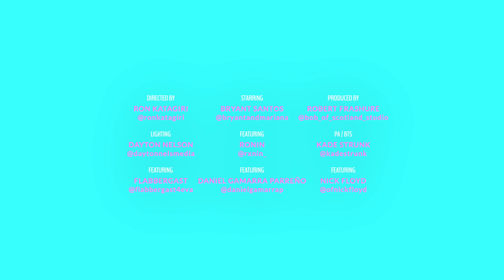Behind the Scenes | "Nasty" by Ariana Grade ft. Bryant Santos x Mariana Grande-Addiction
Behind the scenes recap of Bryant Santos x Mariana Grande-Addiction's Music Video shoot to "Nasty" by Ariana Grande. Had such a blast working on this project, Bryant / Mariana had such radiant energy the entire time on set, and we were blown away with their talent!

Please check out the original music video over on Bryant's instagram!

Director & Editor: @ronkatagiri
Produced by: @bob_of_scotland_studio
Song by: @arianagrande
H&MU/Wardrobe: @kinseykissah
Production Assistant & BTS: @kadestrunkmedia
Cinematographer: @daytonnelz
Special Guests: @rxnin_ @flabbergast4eva @danielgamarrap @ofnickfloyd